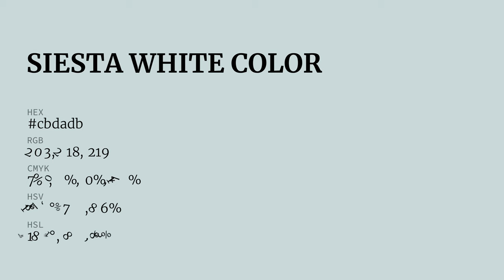Siesta White color cbdadb hex color - Grey color - Warm color cbdadb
What color is Siesta White ? cbdadb hex color - Grey color - Warm color cbdadb

Hex cbdadb Color Code is also known as Siesta White color.

Hex cbdadb Color code in RGB color code model is created after adding 79.61% red color, 85.49% green color and 85.88% blue color.
Hex cbdadb Color code in CMYK color (process color) code model is generated after subtraction of 7% cyan, 0% magenta, 0% yellow and 14% black.